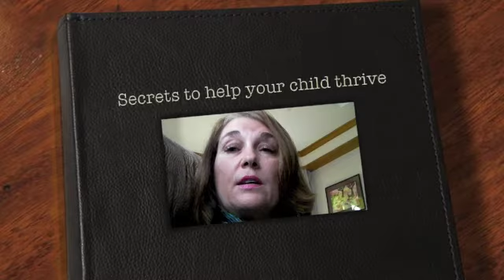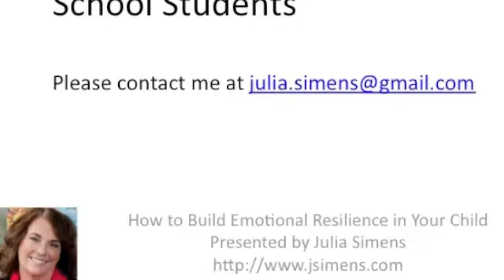What most parents don't know about global assignments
Emotional Resilience and the Expat Child, Author, Julia Simens explains how families in International schools need to have a great emotional vocabulary as they move around the world. Building emotional vocabulary makes your child thrive! Check out her blog.